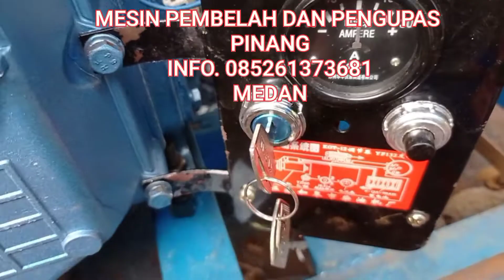MESIN PEMBELAH DAN PENGUPAS PINANG KOMBINASI TUJUAN BENGKALIS. 085261373681 MEDAN